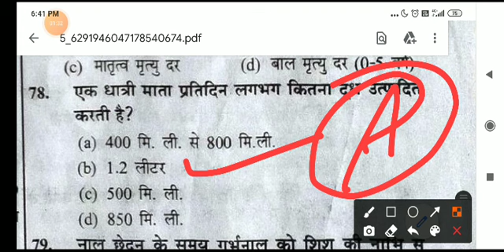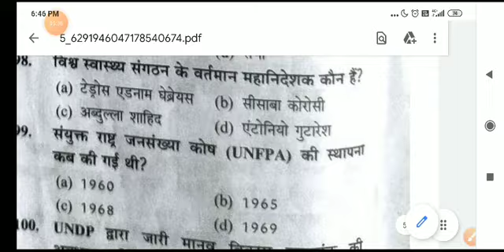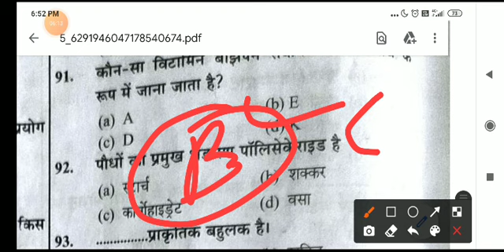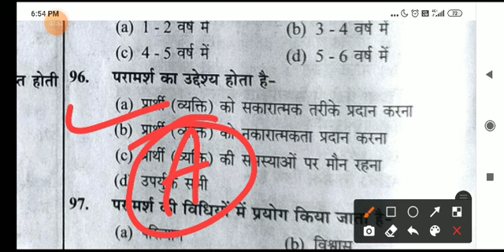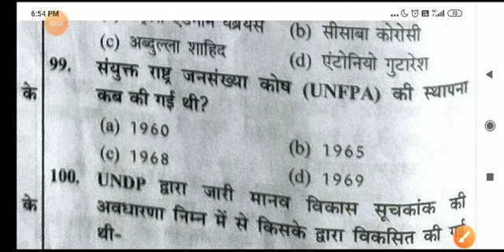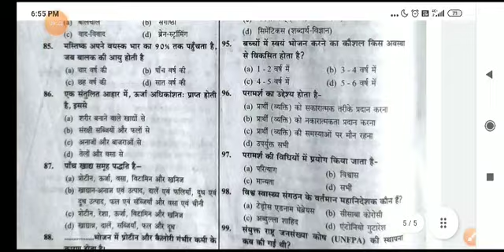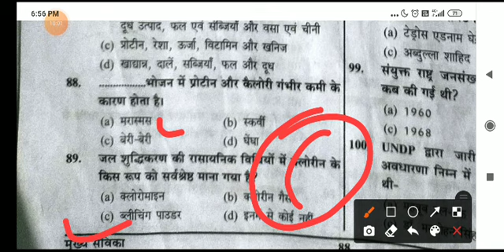UP Mukhysevika youth compitition practice set -32/ उत्तर प्रदेश मुख्य सेविका भर्ती प्रैक्टिस सेट